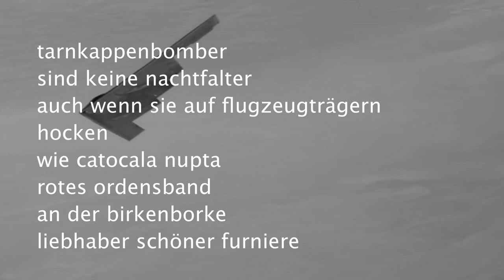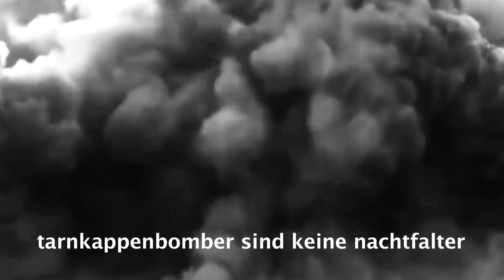Sing mit Maik TARNKAPPENBOMBER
Ein Gedicht von Maik Lippert zum Mitsingen und Tanzen im Walzertakt. „tarnkappenbomber“ erschien erstmals bei Edition Thalia, St. Ingbert 2006 in dem Gedichtband „im rauchglas des himmels überm gewerbegebiet“, ISBN 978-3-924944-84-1.

Die Bilder kommen vom YouTube-Kanal: WarLeaks - Daily Military Defense Videos & Combat Footage